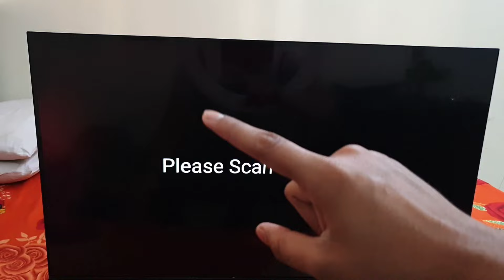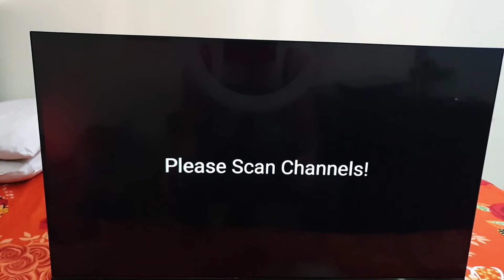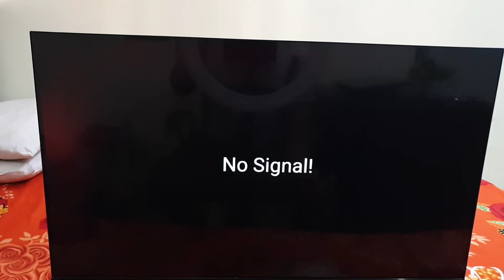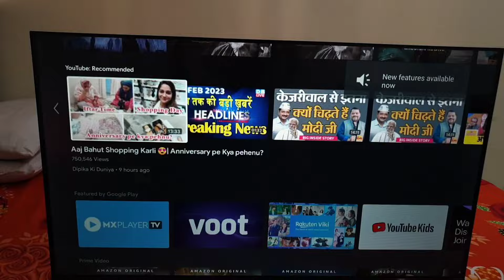All Android TV | Please Scan Channels Problem Solved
Samsung Smart TV  Sony Smart TV LG Smart TV TCL
Smart TV Panasonic Smart TV MarQ iffalcon  Thomson
Smart TV Mi Smart TV  Blaupunkt Smart TV  Haier Smart
TV Kodak Smart TV  Intex Smart TV  Lloyd Smart TV
Micromax Smart TV Mitashi Smart TV  Sharp Smart TV
Philips Smart TV Onida Smart TV hisense

Talk soon,
Abid Akay